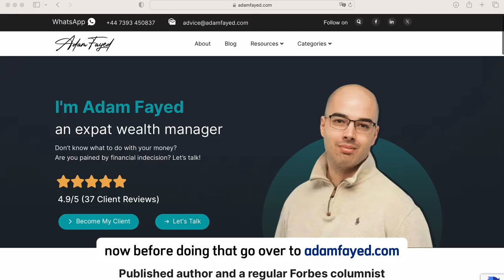3+1 Best Places for High-Net-Worth Individuals to Live in 2024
Hi in this video I am talking about 3+1 best places to live in for high net worth individuals in 2024. Hope it helps.

0:00 Intro
1:17 Criteria I am looking for
1:58 Country no.1
2:53 Country no.2
4:24 Country no.3
5:07 If you are retired or semi-retired
6:06 Country no.4
6:59 A wider point
7:53 Conclusion